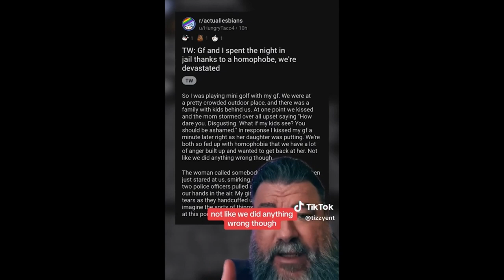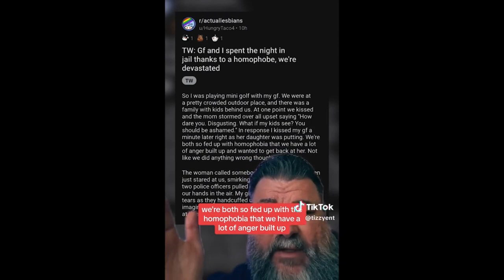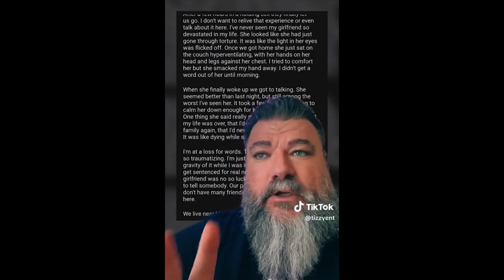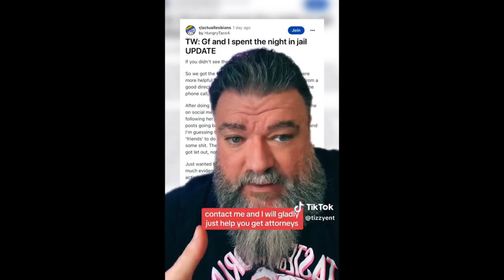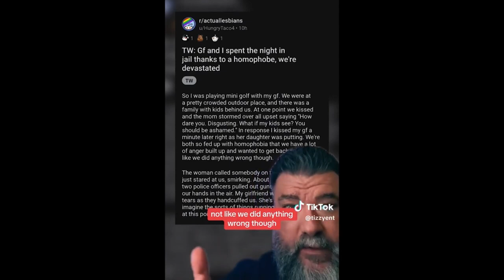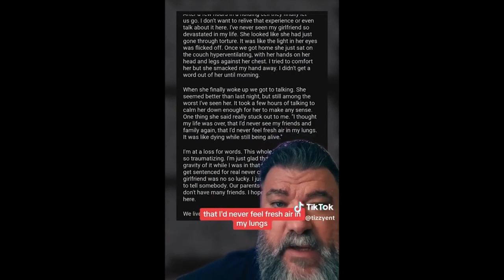White Savior Doxx Mini Golf Karen For Calling Police On Transbians Xexually Harassing Kids